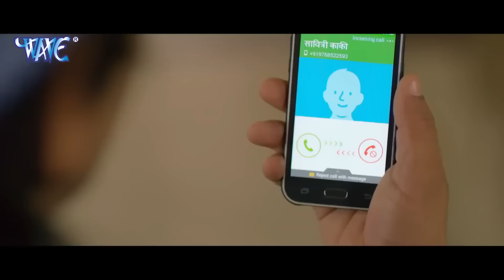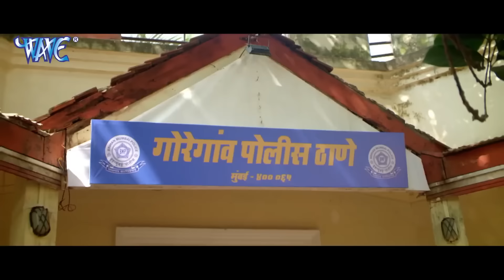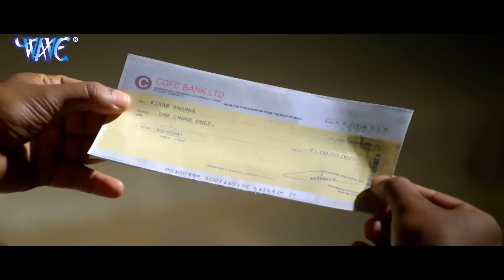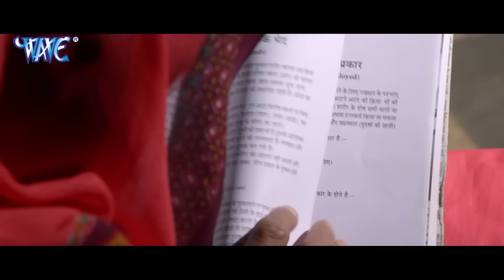जमीर (2024) चिंटू पांडेय की सबसे ज्यादा कमाई करने वाली फिल्म | Bhojpuri Film 2024